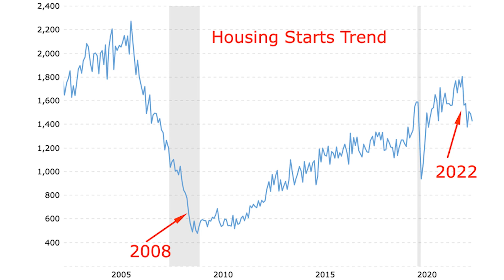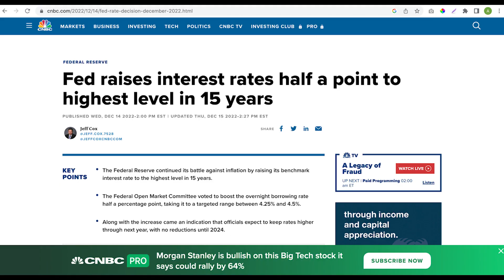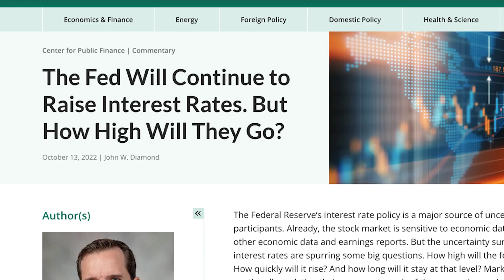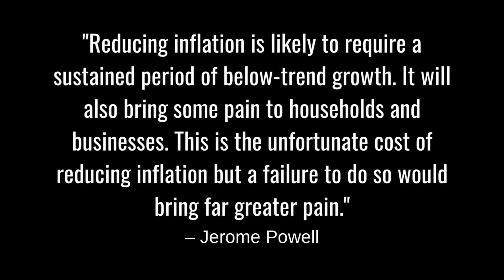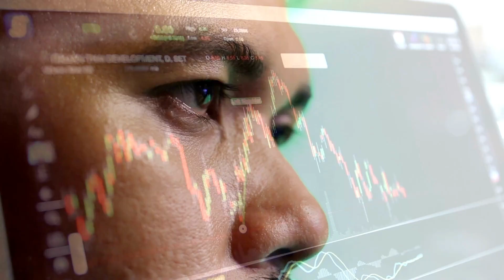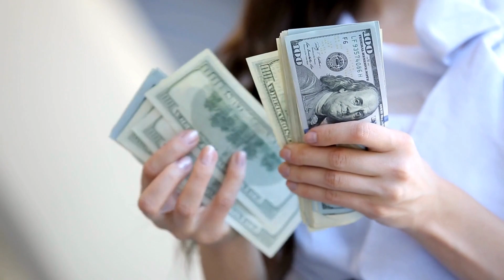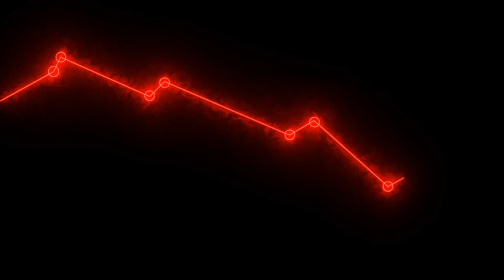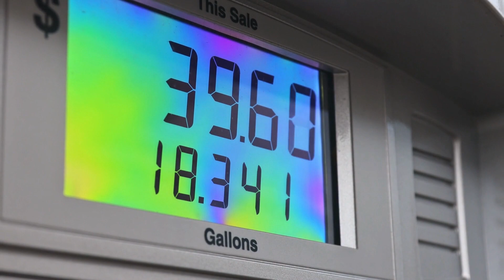The Lumber Bubble Has Burst! Is Now the Time to Buy?!?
Lumber prices have fallen well off their highs - is now the time to buy lumber? I explain it all in this video.